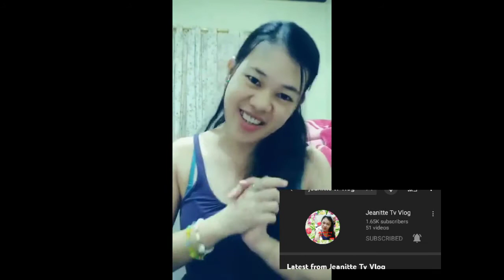CONGRATULATORY MESSAGE monetize channel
I would to the thank especially sa Team Puyaters,Team Mikepogs,Team Paangat and also sa  mga friends ko dito sa yt world.Thank you po sa support nyo.Love you all.